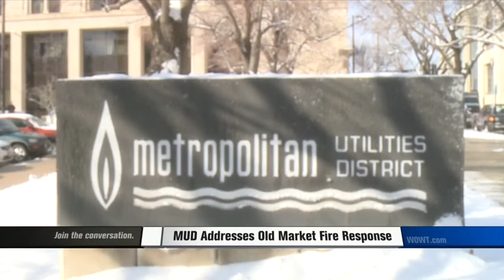M's Pub Update From MUD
Metropolitan Utilities District officials spoke publicly Wednesday about the company’s response to the devastating Old Market fire.